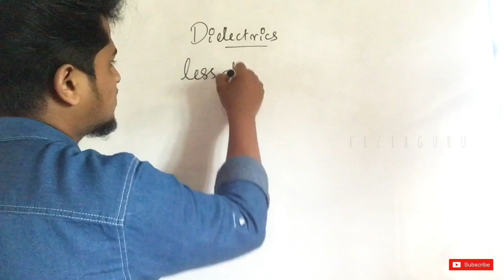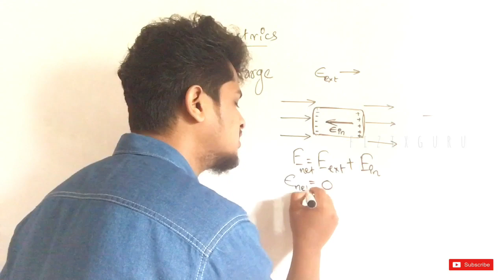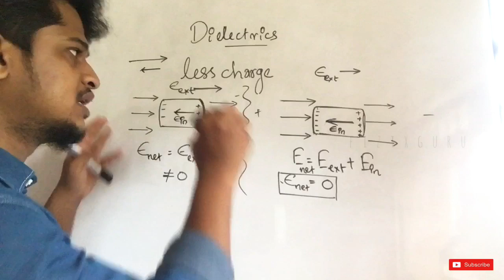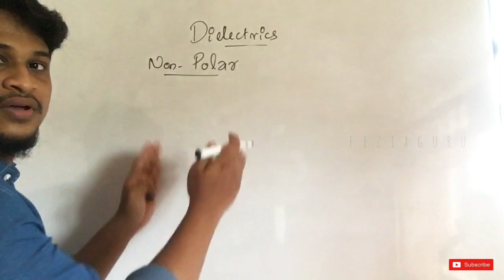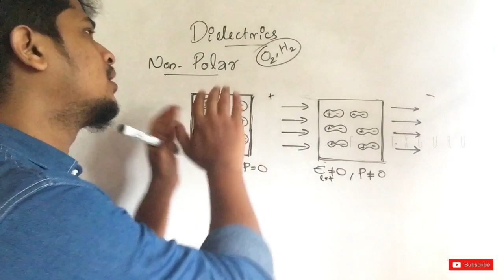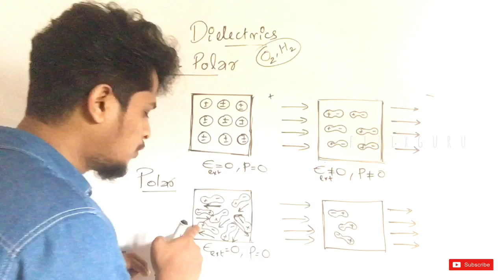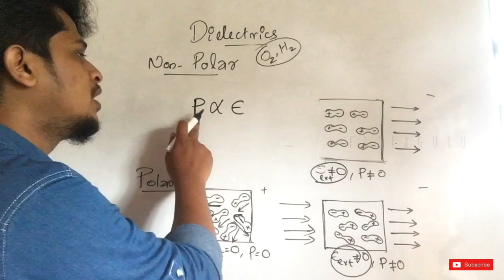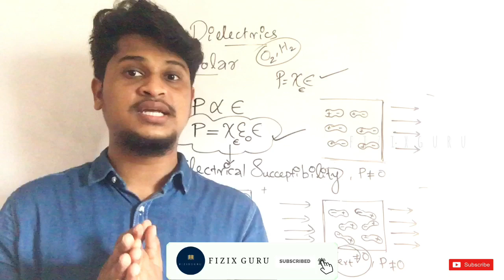Dielectrics and Polarization||Electrostatics||+2 Physics||Malayalam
👉+2 Physics
👉Chapter 2

✨Dielectrics and Polarization

+2 Physics
Chapter 1:- Electric Charges and Fields